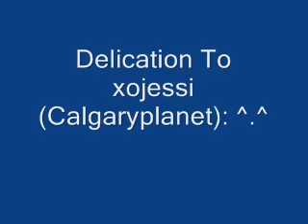Delicate to xojessi (Calgaryplanet)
To xojessi (Calgaryplanet): My brother wants to tell you he's really sorry that he blocked you from my msn account. Costing my chance to be with you and you have the right to be mad at me. I think every night if you're still going to remember me 5 years from now. I never hated you at all and that's why i delicate this song to you. You don't have to watch it but i would suggest too.
Part 1/5